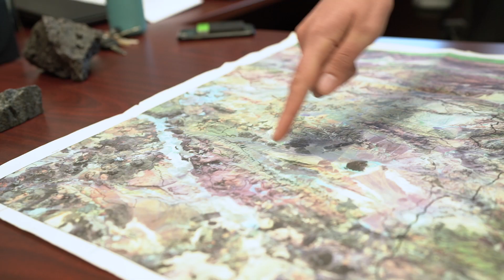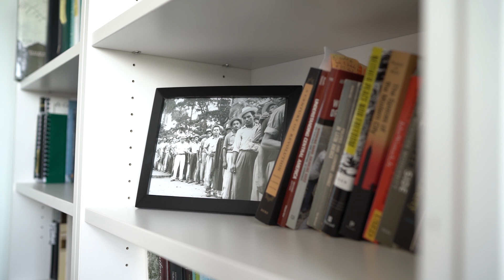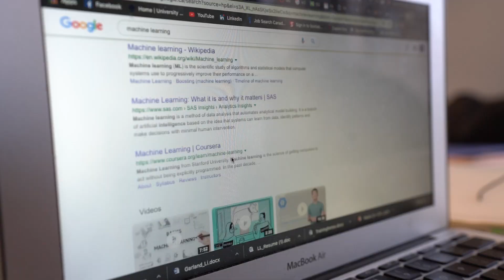Inner Circle--Researching Planet Earth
Close-up with U of T Mississauga researchers